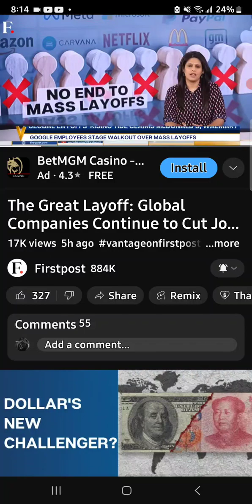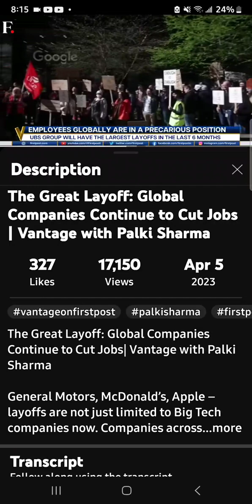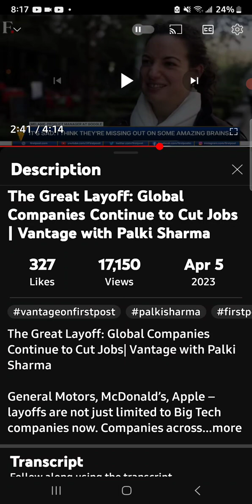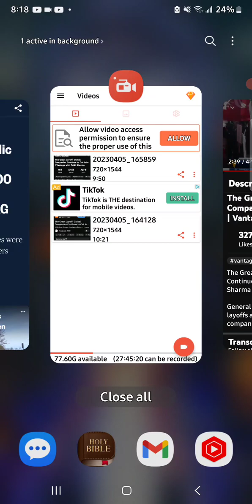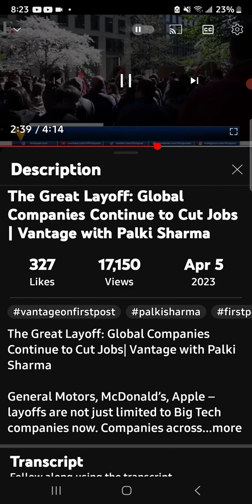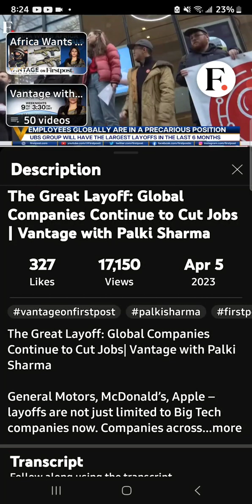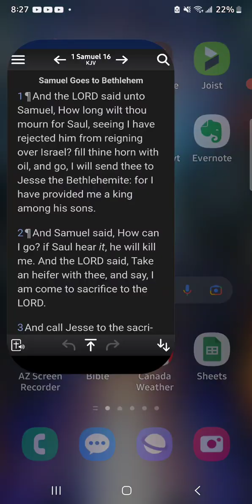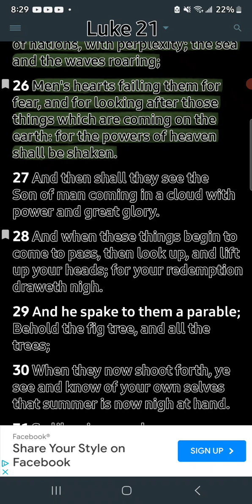Job cuts continue